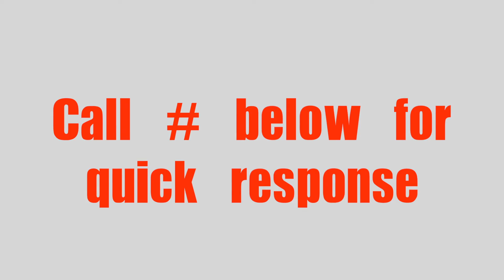Washing machine repairs in Christchurch